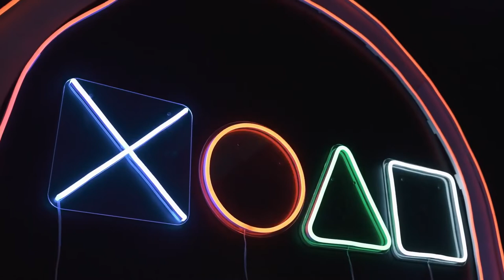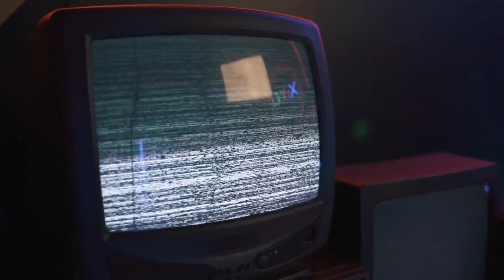1%の革命前夜 - The night before 1 percent revolution - Stunning music video for popular Japanese song.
Dovapex delivers a music video inspired by music producer 龍崎一 and video creator Ivan Samkov of a story about gen z.

A composition of music by 龍崎一, vocal 白井舞, TOYro with video footages created by Ivan Samkov makes this music video on dovapex

作詞　龍崎一
作曲　龍崎一
アーティスト名　Losstime Life
ボーカル　白井舞　TOYro

約束不履行 日常茶飯事
たった1行の愛を重ねた
後悔ばかり受け取れない
後の祭り

アスファルトが刻み出すビートに
煙燻らし夜に溶けた
窓越しに見つめるネオン
魔法はあるの？

奪われた数だけ一途でいられた
知らない大人たちが口にする嘘さえ誰も裁けずに

すべてが叶うはずだった そう信じていた
少女は大人になれず　裸足のままで
痛いの 撃ち抜かれた胸の空白が
昔々のお伽話さ